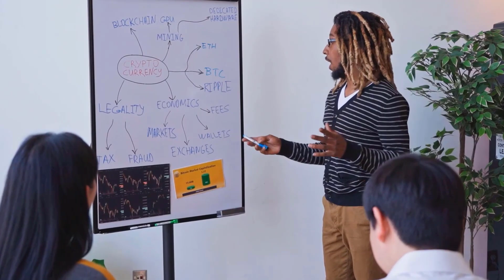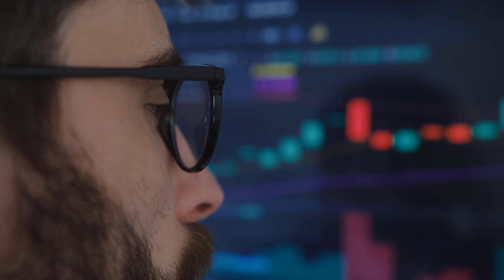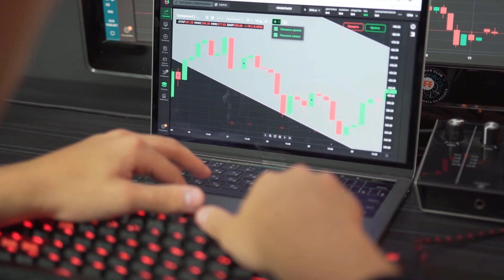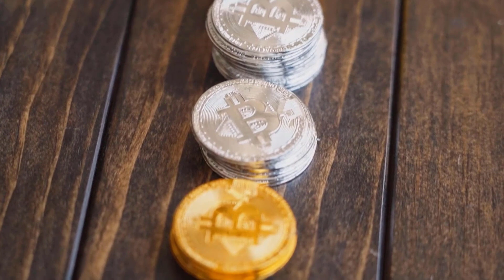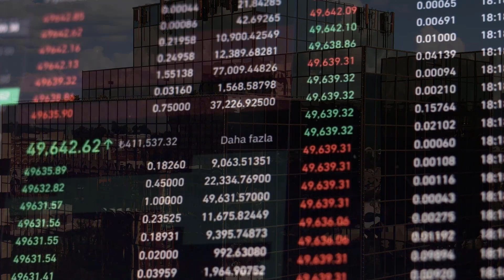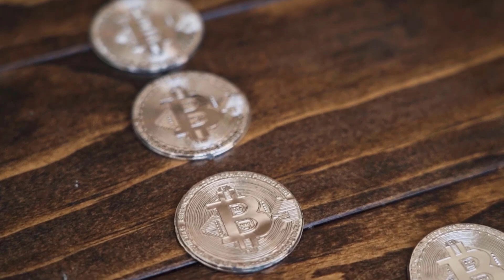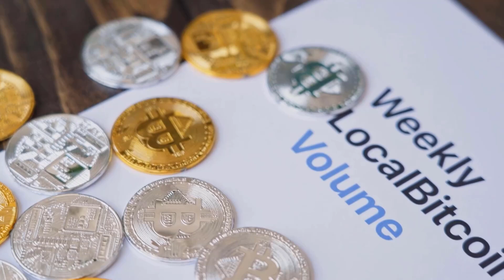THETA WILL +9674% IN 2024 HERE'S WHY?? - THETA NETWORK PRICE PREDICTIONS & NEWS